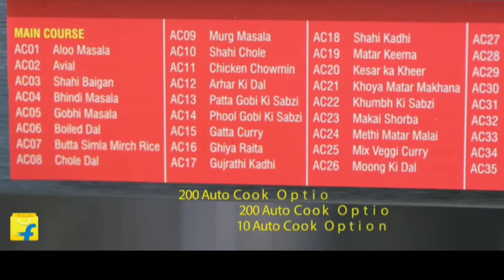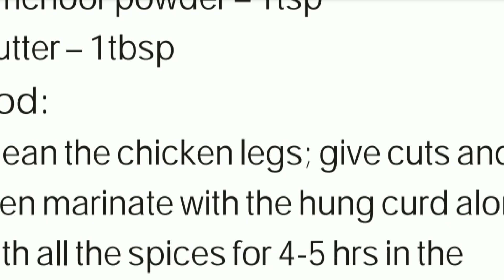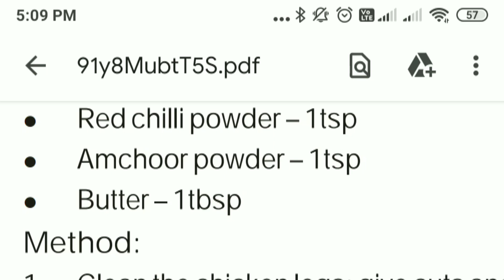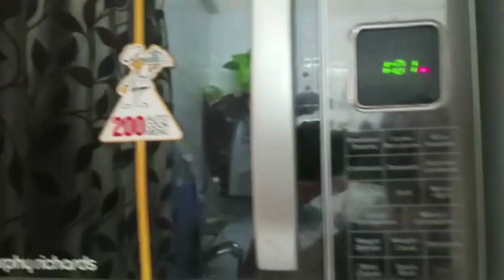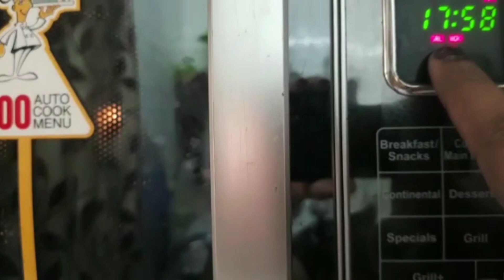Tandoori chicken recipe with Auto Cook Menu Feature /How to use Auto Cook Menu in microwave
Tandoori chicken recipe in microwave with Auto Cook Menu Feature /how to use Auto Cook Menu in Morphy Richards 25Cg microwave